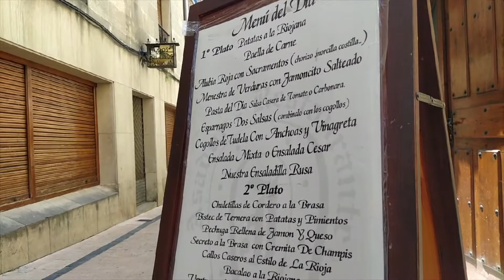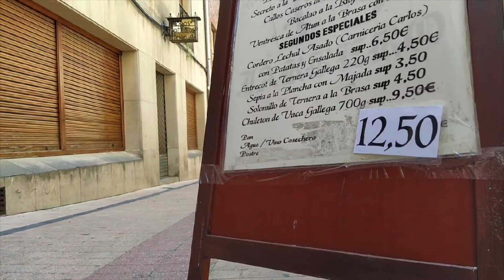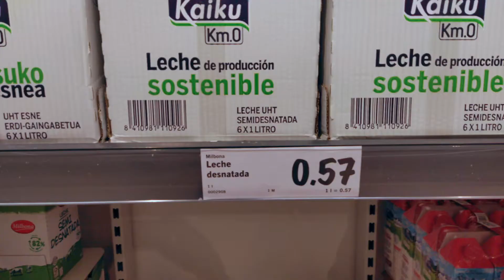➤ PRECIOS en España 2020 💶 #053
👉 Echamos un vistazo a los precios en ESPAÑA 🇪🇸 en 2020, con especial atención a aquellos relacionados con la actividad turística.
MENCIONADO EN EL VÍDEO
SOBRE NOSOTROS
CRÉDITOS
El guión, la grabación y la edición del vídeo son nuestros. Todas las fotos y vídeos de España que aparecen en los vídeos son nuestros, con excepción de las fotos históricas que utilizamos al ser de dominio público.
► Imagen usada en la abertura: de Katerina Andronchik, usada con licencia de iStock.
► Música usada en la abertura: “Positive Guitar Logo” de StringTheoryMusic, usada con licencia de Envato.
- no estén relacionados con el asunto del canal, que son los viajes por España.